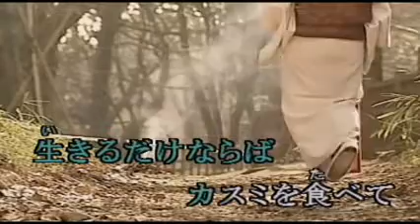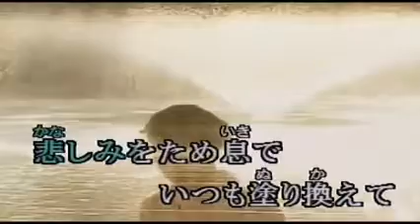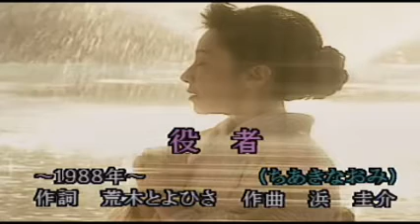役者 / ちあきなおみ / 秀容 翻唱